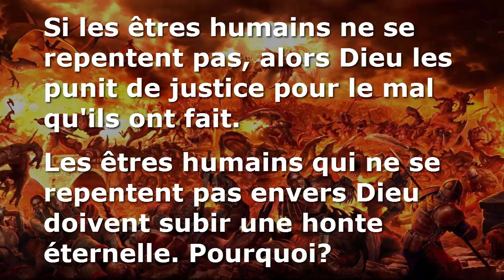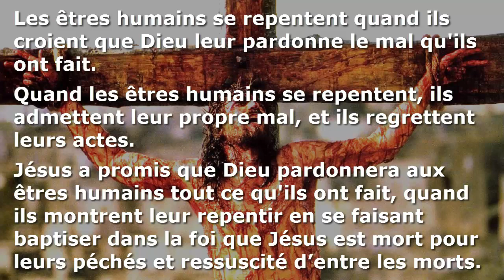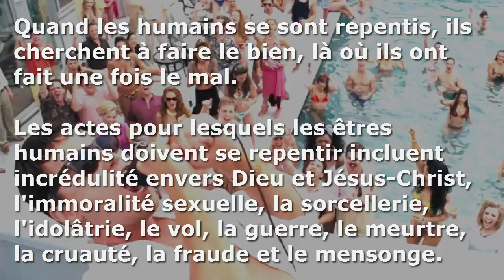Repentez-vous pour ne pas périr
Une interprétation de l'enseignement de Jésus et de ses apôtres sur la repentance

Les anciens prophètes proclamaient:

Lorsque des personnes, une famille ou une nation se détournent de faire le mal, Dieu revient de la punition dont il leur avait menacés.

Lorsque des personnes, une famille ou une nation détournent de faire le bien, Dieu retient la récompense qu'il leur avait promise.

Si les êtres humains ne se repentent pas, alors Dieu les punit de justice pour le mal qu'ils ont fait.

Les êtres humains qui ne se repentent pas envers Dieu doivent subir une honte éternelle. Pourquoi?

Le Seul Vrai Dieu demeure à la fois saint et aimant.

Parce qu'il est saint, il a donné aux êtres humains une conscience pour distinguer le bien du mal. Aussi a-t-Il donné des lois à travers ses anciens prophètes. Il jugera tous les êtres humains, et il a préparé l’enfer, dans lequel les impénitents devront demeurer à perpétuité dans l'obscurité et le regret.

Parce qu'il est aussi aimant, il a choisi d’user de sa grâce pour pardonner à ceux qui se repentent, en leur accordant une nouvelle vie qui continuera à jamais dans le royaume éternel de Christ.

Ainsi, chaque être humain qui survit son enfance jouit d’assez de liberté pour violer sa conscience et se rebeller contre la loi de Dieu.

Cependant, les êtres humains sont appelés à faire un choix: soit se repentir pour être sauvé, soit rejeter l'amour de Dieu dans le Christ et subir des outrages pour toujours.

Les êtres humains se repentent quand ils croient que Dieu leur pardonne le mal qu'ils ont fait.

Quand les êtres humains se repentent, ils admettent leur propre mal et ils regrettent leurs actes.

Jésus a promis que Dieu pardonnera aux êtres humains tout ce qu'ils ont fait, quand ils montrent leur repentir en se faisant baptiser dans la foi que Jésus est mort pour leurs péchés et ressuscité d’entre les morts.

Quand les humains se sont repentis, ils cherchent à faire le bien là où ils ont fait une fois le mal.

Les actes pour lesquels les êtres humains doivent se repentir incluent incrédulité envers Dieu et Jésus-Christ, l'immoralité sexuelle, la sorcellerie, l'idolâtrie, le vol, la guerre, le meurtre, la cruauté, la fraude et le mensonge.

«Repentez-vous! Croyez à la Bonne Nouvelles de Jésus! Soyez baptisé! Et Dieu vous pardonnera tout ce que vous avez fait, vous donnera son Saint-Esprit, vous ressuscitera au dernier jour, et vous amènera dans le royaume éternel de Christ.»